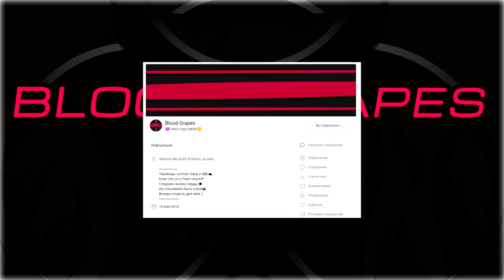ЧТО ТАКОЕ DRAIN? | КТО ТАКОЙ BLADEE? | МНЕНИЕ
Моё первое видео, где я использую голос! Надеюсь, вам будет интересно +_=